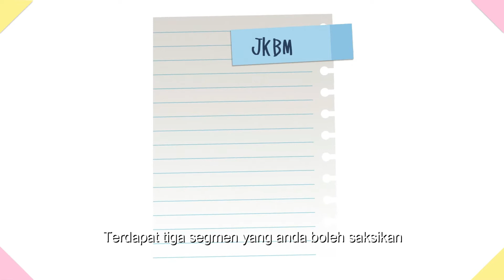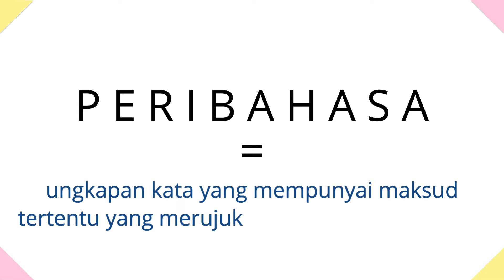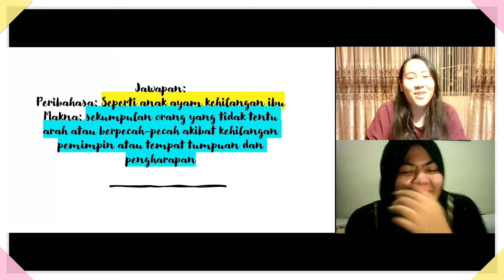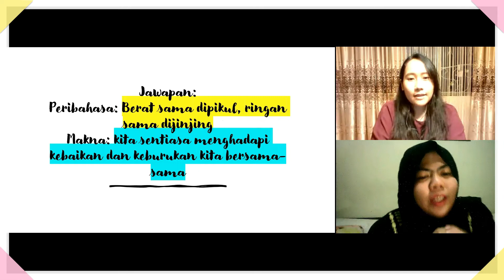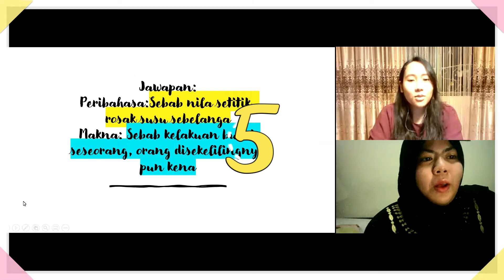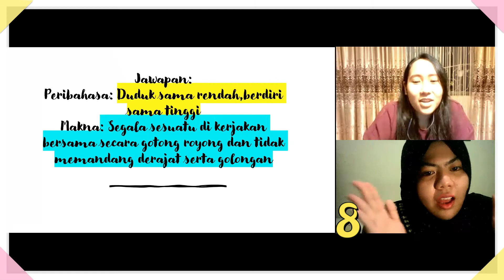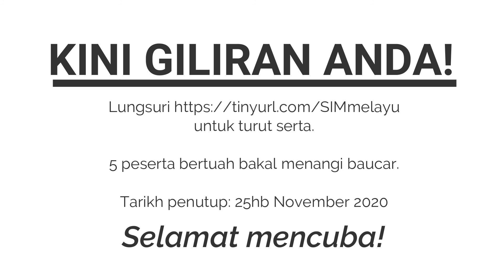Jom Kenali Bahasa Melayu | Episod 1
Pada bulan ini, SIM MCMS akan membawa anda untuk mengenal kembali bahasa ibunda kita, Bahasa Melayu! ✨

~Episod 1: Teka Peribahasa~

Ingatkah lagi anda pada peribahasa? Mari kita sama-sama menyelongkar tentang keistimewaan yang ada pada bahasa kita melalui episod pertama ini.

Tonton video sehingga akhir untuk peluang untuk menangi baucer bernilai $10 seorang. Jadi jangan ketinggalan!

(Tarikh tutup: 25 November 2020.)